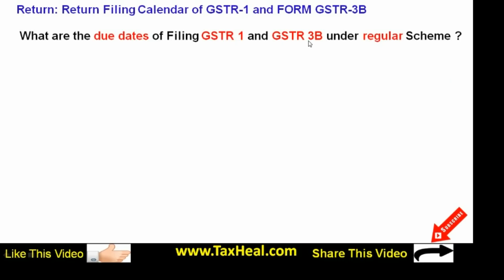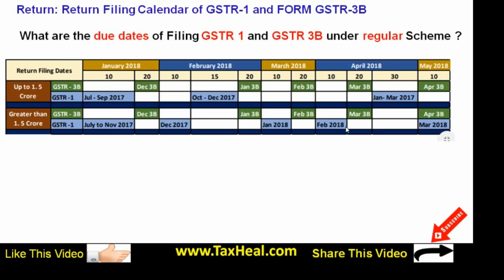GSTR 1 and GSTR 3B Due dates Calendar (July 2017 to March 2018)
Notification No 71/2017 Central Tax : GSTR-1 due date extended for quarterly return

Notification No 72/2017 Central Tax : GSTR-1 due date extended if turnover above Rs 1.5 crore